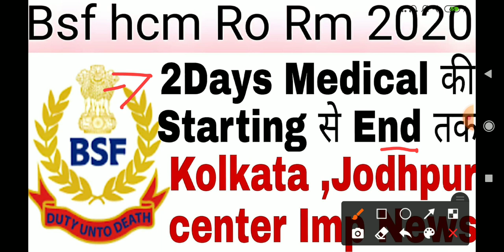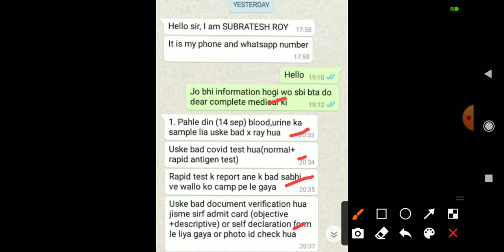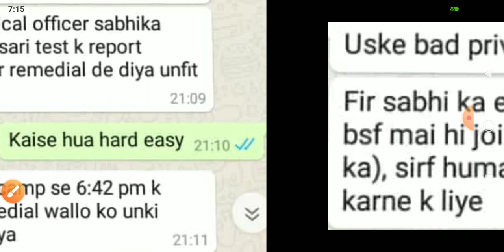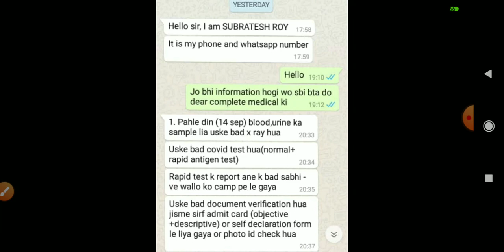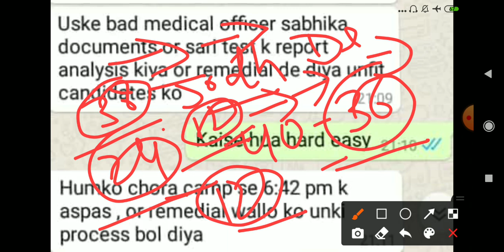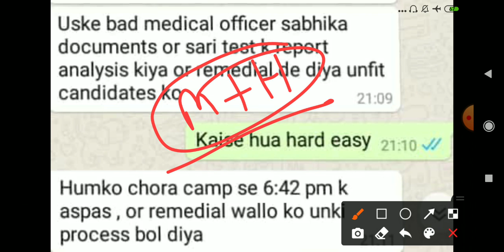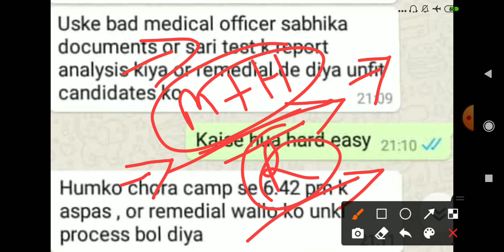Bsf hcm ro rm 2 days medical Process starting to end by chating 2020.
Bsf hcm ro rm 2 days medical Process starting to end 2020.medical kaisa ho rha h.kollkatta and jodhpur medical information in this vdeo 2020.